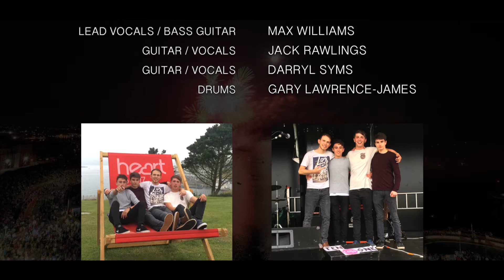Ten Zero One - Don't Block Me Out (LIVE on Plymouth Hoe British Fireworks Championships)(12 OF 12)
LIVE recording of our show on Plymouth Hoe on the Heart FM Stage before the British Fireworks Championships!
Our last song of the night! What a gig thanks to everyone involved
Plymouth City Council, Heart South West, & Jeff Heape for Sound!